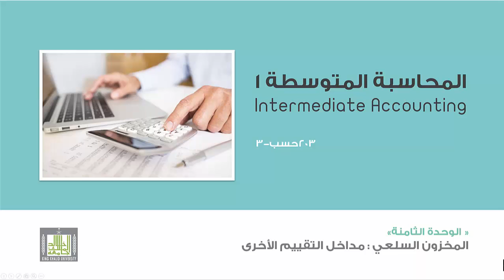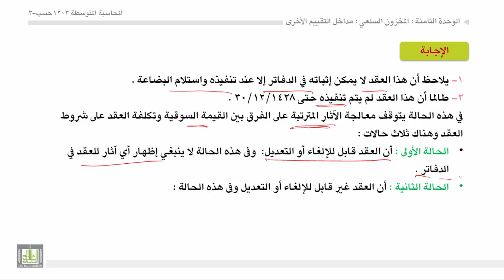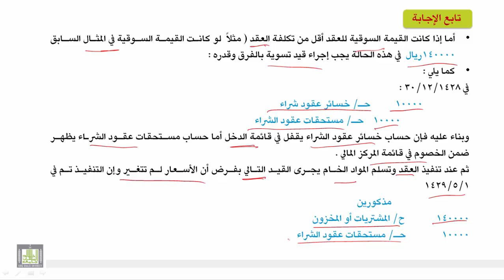محاسبة المتوسطة 1 - الوحدة 8 : عقود أوامر الشراء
عقود أوامر الشراء
- مفهوم عقود أوامر الشراء والمعالجة المحاسبية لها في نهاية الفترة المالية.